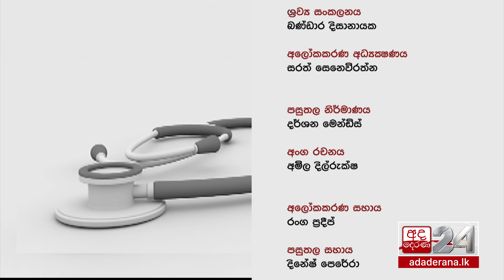ජීවිතයට ඉඩක් | Dr. Sanjeewani Fonseka [01] | EP-557